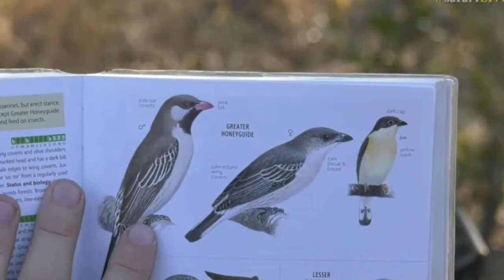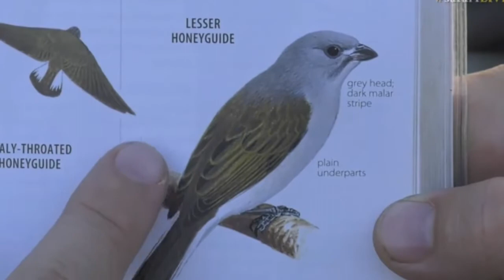June 22, 2017- Sunset- BEES!